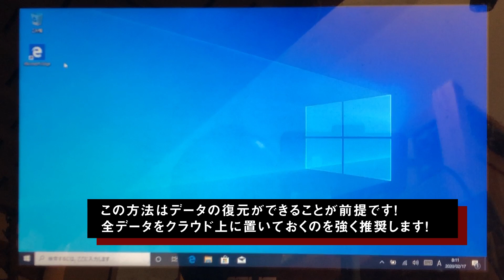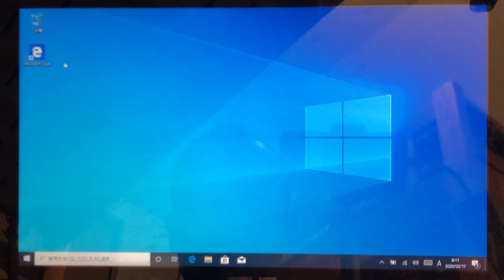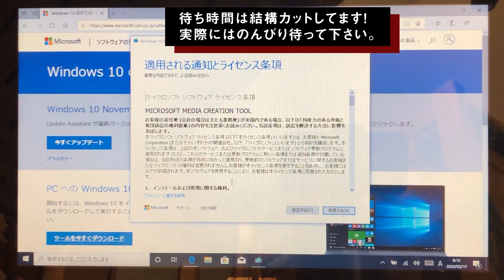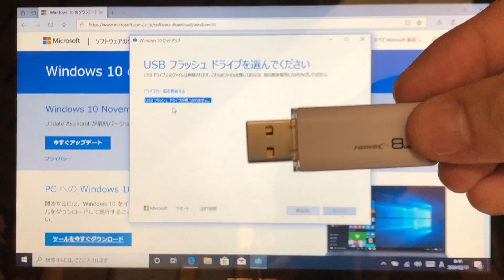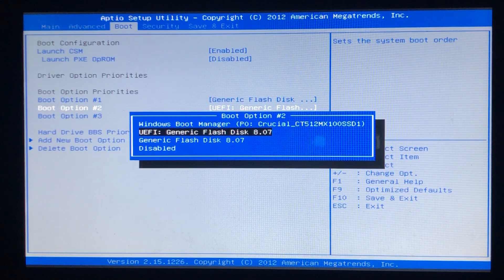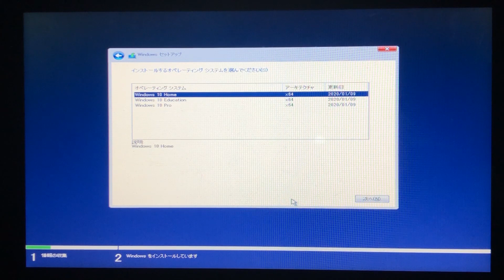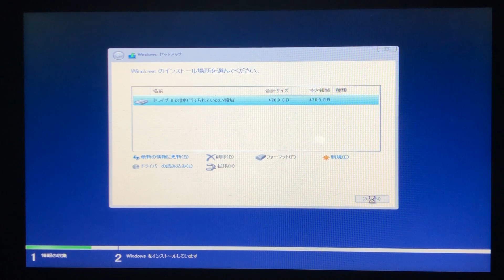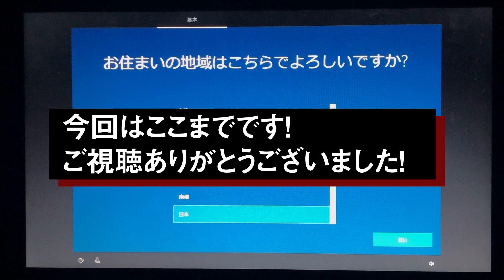USBメディアから起動して完全クリーンに Windows10 を再インストールする方法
Windows 10をクリーンに再インストールしたい場合の方法を解説しています。USBフラッシュドライブを利用する方法です。

データはすべてクラウド上に保持しておき、OS自体はいつでも簡単に初期化できる方法を準備しておくのを強くお勧めします！

00:00 イントロ
00:33 データはクラウド上においてあること
01:23 Windows 10インストールUSB作成
02:15 インストーラー作成ツールダウンロード
02:43 インストールメディア作成
04:10 USBメディア挿入
05:15 USBから起動するようにBIOSを設定
05:53 ブート順序設定
06:46 UBSインストーラーから起動
08:00 インストール場所の選択
10:00 Windows 10 インストールウィザード開始

【2020/05/29追記】BIOSの設定でUSBメディアから起動するようにする部分をもう少し細かく説明してほしいというリクエストをいただいたので、その部分を別の動画で作成してみました。

UEFI/BIOS設定 UBSフラッシュディスクから起動

インストール後の初期セットアップウィザードの進め方は下記を参考にしてください。
Windows 10の初期セットアップで「個人用に設定」「組織用に設定」のどちらを選択したらいいのか？- YouTube

【2022/08/16追記】Windows 11再インストールも解説してほしいというリクエストがあったのでWindows 11版も作成しました。

【Windows 11】USBメディアから起動して完全クリーンに Windows11 を再インストールする方法 - YouTube